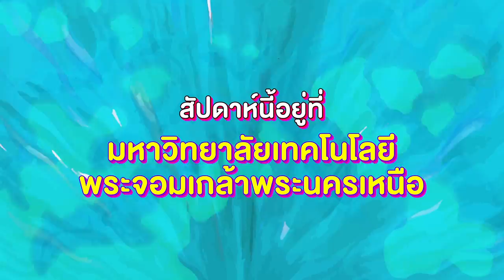TEASER | Cupid ปิดหน้าจอ เจอหน้าจริง EP.10 | Mello Thailand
เป็นโสดแล้วน่าเบื่อ ลองมาหาเหยื่อที่เทคโนฯ พระนครเหนือ ก็ดีนะ ฮิ้ววว!!

ใครที่ยังไม่ได้คู่ EP.นี้ บอกเลยว่า ห้ามพลาด!! “Cupid ปิดหน้าจอ เจอหน้าจริง” Ep.10 อยู่กันที่ มหาวิทยาลัยเทคโนโลยีพระจอมเกล้าพระนครเหนือ กับ ธีมปีใหม่แล้วระหว่างคนใหม่ที่เข้ามา กับ คนเก่าที่ยังวนเวียนอยู่ จะเลือกใคร? พบกับหลากหลายความเห็นของหนุ่มสาวสายลุยว่าสรุปแล้วพวกเขาจะเลือกแบบไหน?

มาร่วมสนุกกับความเห็นของหนุ่มสาวชาวพระนครเหนือกันได้ ในวันพฤหัสบดี 17 มกราคม 2562 เวลา 20.00 น. ทางเว็บไซต์ Mello.me หรือแอปพลิเคชัน Mello Thailand ดูรายการทั้งหมดได้ที่